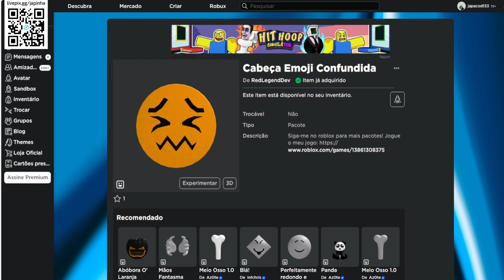COMO PEGAR 3 ROSTINHOS ANIMADOS GRÁTIS AGORA NO ROBLOX 2023